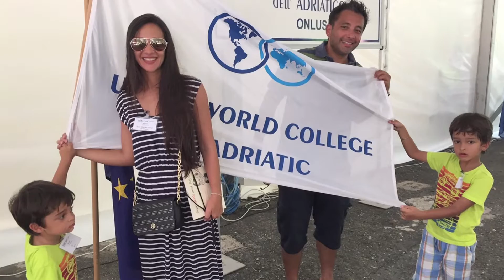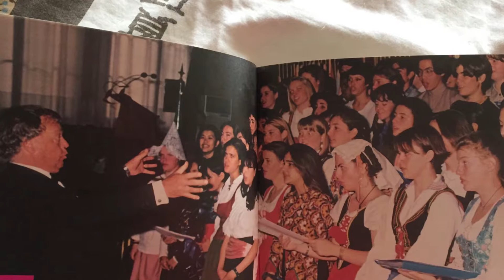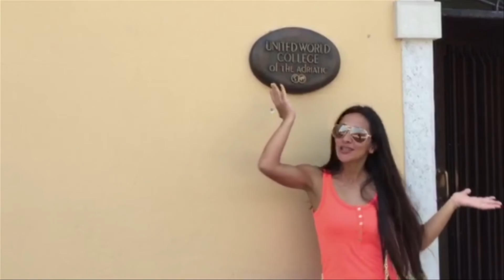The Tara Sharma Show - Travel Diaries | Italy School Reunion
As Tara & family spend some great time in Italy, Tara gets all excited to visit her school, United World College Adriatic after such a long time. Her 20 year old school reunion, meeting friends & reliving old memories.